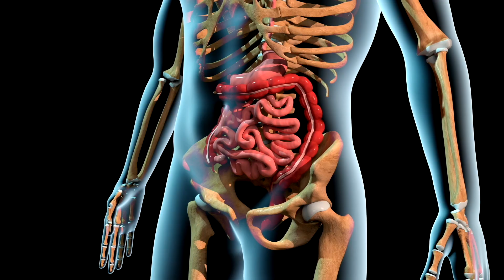The Longevity Company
🌿 We are committed to health, transparency, and sustainability. Our goal is increasing basic human happiness. This commitment means investing in science, not hype. Each of our products have gone through extensive clinical trials and testing (never on animals). This process takes years and costs millions of dollars.

🌿 Our mission: To increase basic human happiness, through awakening our inner Intelligent Force.

🌿 Our Products:  BelAge™ is a clinically proven anti-oxidant that utilizes advanced technology such as cold-fermentation and nano-technology. It is herbally based and serves to increase metabolic functioning at a cellular level, while ridding the body of damaging free radicals.